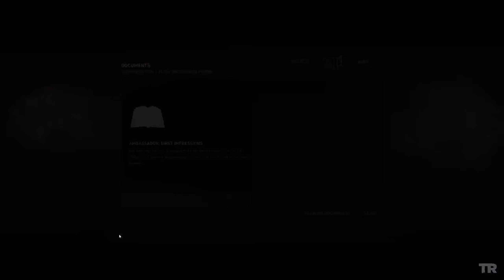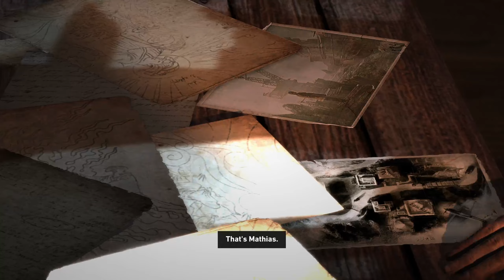Just some silly little game sesh and the Zone of the Tombs